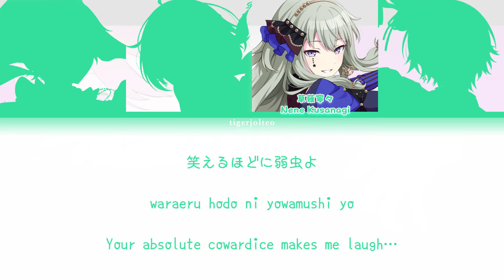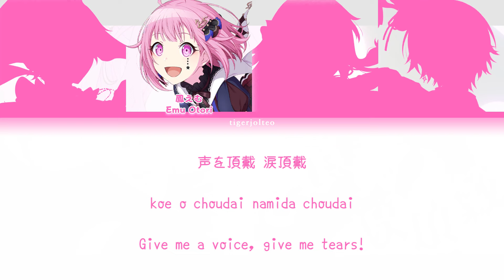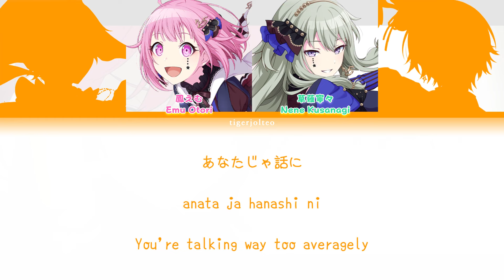Lavie/ラヴィ ✧ Wonderlands x Showtime (but it's all me singing)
✧ no AI was used whatsoever - all voices are my own! ✧

yup, no gaslighting attempt here. i mean, it's not hard to tell that i'm not tsukasa tenma, and i'm not rui kamishiro, therefore i'm not Wonderlands x Showtime. alas, i have AFAB vocal chords, but even then this song was really high for me so my emu and nene are kinda scuffed, sorry... either way i hope you enjoyed LMAO 🧡

✧ credits! ✧

✧ socials! ✧

✧ support me! ✧